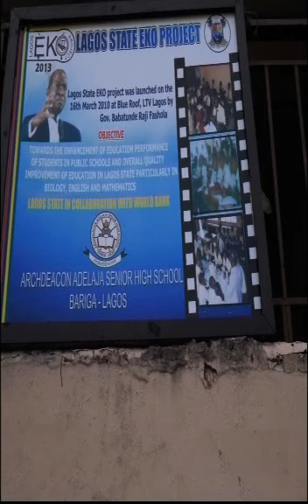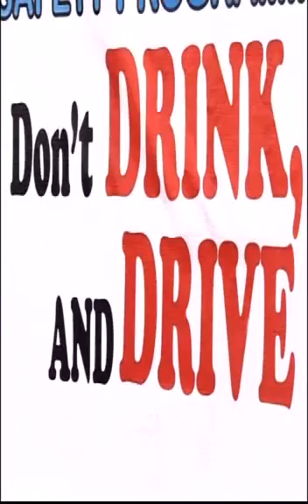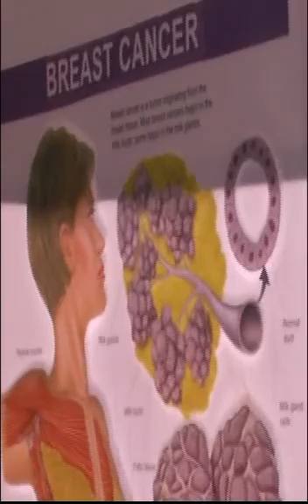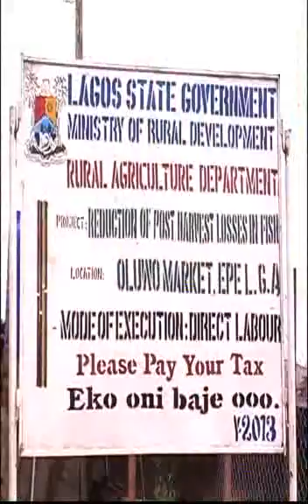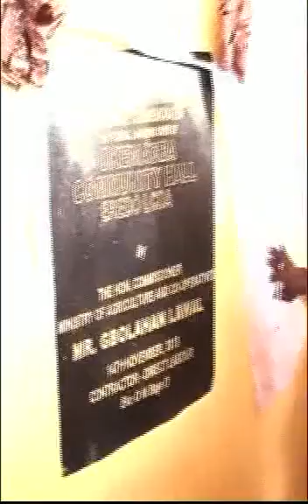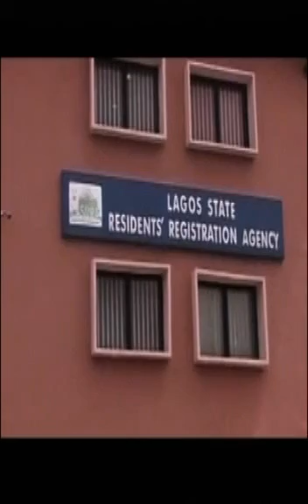FASHOLA'S 2400 DAYS IN OFFICE(LAGOS EAST):TV DOCUMENTARY